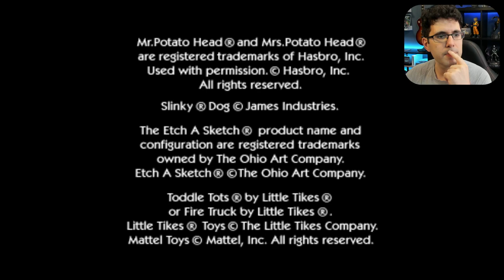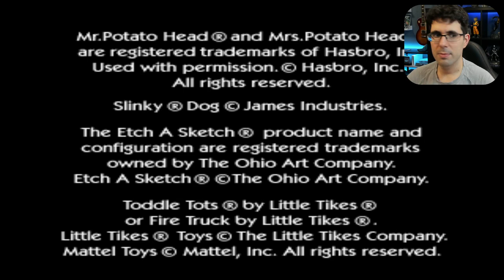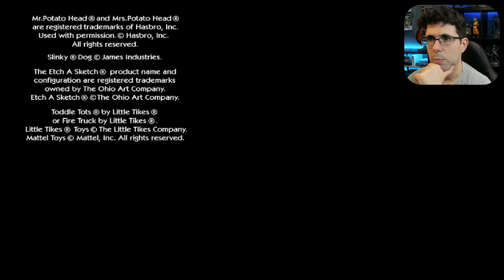Toy Story 2 | Full Walkthrough 100% | Parte 1 - FINAL | Recuerdos de mi Infancia